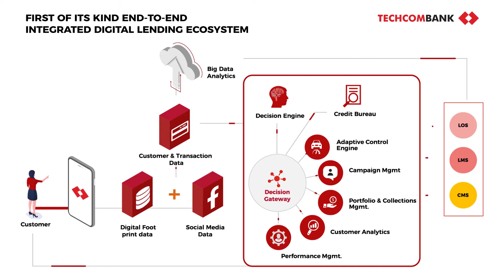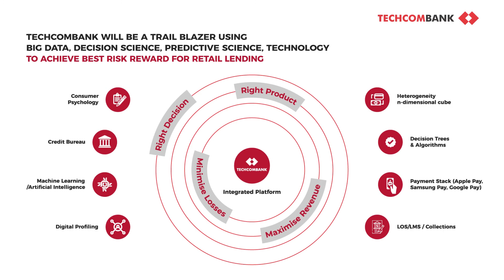Sở hữu thẻ tín dụng thật dễ dàng với PS-5| Techcombank| Animation Video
Animation được Patyo Media sản xuất độc quyền phục vụ Techcombank. Dự án PS-5 được cải tiến giúp các quy trình và thủ tục cấp thẻ tín dụng và vay mua nhà nay thật dễ dàng và thuận tiện.
❖ PATYO MEDIA – Value from changes !
     • TVC
     • Short Film
     • Viral Video
     • Music Video
     • Infographic & Animation Videos
     • Graphic Design
© Bản quyền thuộc về Techcombank & Patyo Media
© Copyright by Patyo Media ☞ Do not Reup